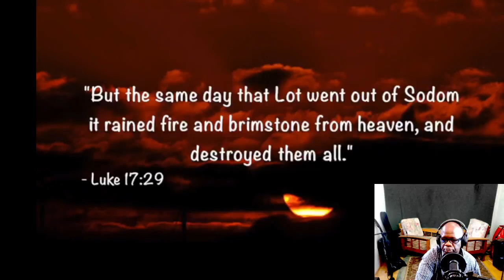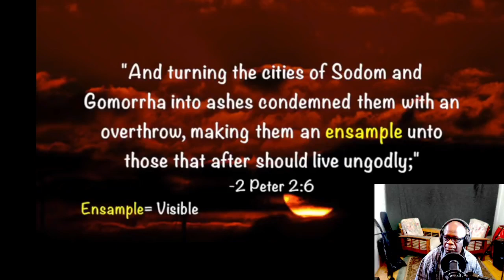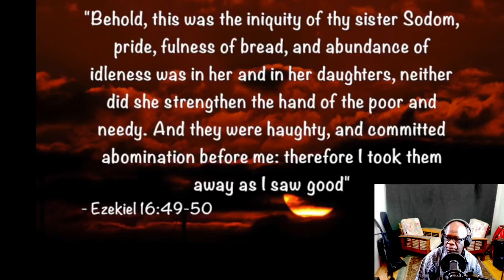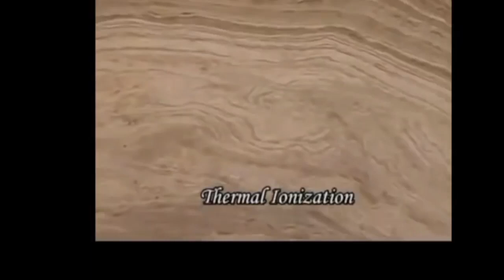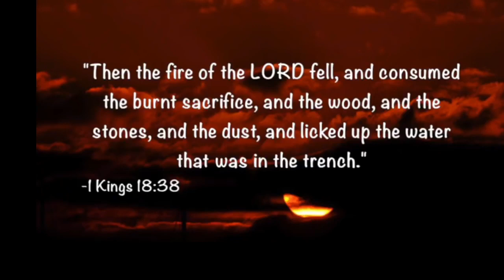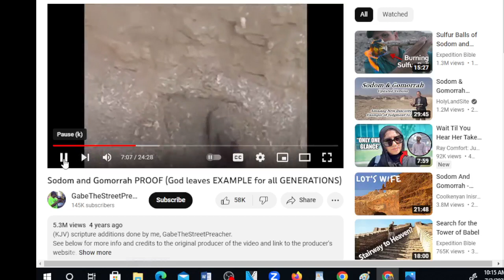THE NEAR FUTURE OF THE WORLD IS WAR AND DESTRUCTION , THE MONTE CAGLE YOUTUBE CHANNEL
This week on Monte's Chat , I discuss all the good things we have in store as believers in Jesus! When the world has come to an end. What you can expect in the future! Get ready this new world is coming!